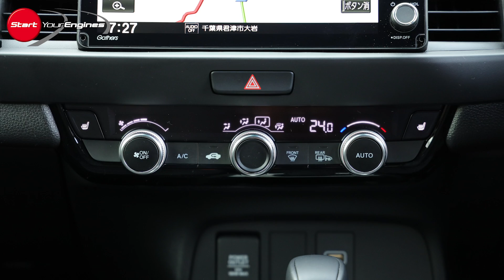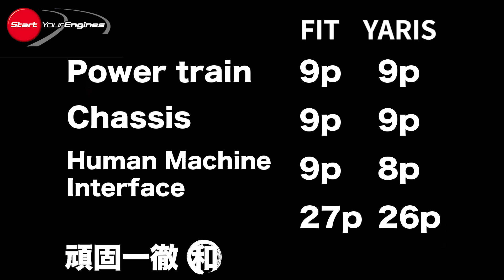【頑固一徹テスト】Vol.18 ガチ勝負!? トヨタ ヤリス × ホンダ フィット【ハイブリッドモデル試乗・総括】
Bセグメントのホンダ フィットと、トヨタ ヤリス。ともにガチのライバルだが、コンセプトやテイストはある意味真逆ともいえる位置付けだ。ラグジュアリーなフィットと、快適性を保ちながらもスポーティなヤリス、そのハイブリッド仕様のFWDモデルを乗り較べた。

ホンダ フィット e：HEV LUXE
⬛︎SPECIFICATIONS
ボディサイズ：全長3995mm×全幅1695mm×全高1540mm
ホイールベース：2530mm
トレッド 前後：1485mm／1475mm
車両重量：1230kg
エンジン：直列4気筒DOHC
エンジン排気量：1496cc
ボア×ストローク：73.0×89.4mm
最高出力：72kW（98ps）／5600〜6400rpm
最大トルク：127Nm（13.0kgm）／4500〜5000rpm
モーター最高出力：80kw（109ps）/3500〜8000rpm
モーター最大トルク：253Nm（25.8kgm）/0〜3000rpm
トランスミッション：電気式無段変速機
駆動方式：前輪駆動
燃料タンク容量：40ℓ
乗車定員：5名
最小回転半径：5.2m
サスペンション：フロント マクファーソン式／リア 車軸式
ブレーキ：フロント ベンチレーテッドディスク／ディスク
タイヤサイズ：フロント＆リア 185/55R16 83V
燃料消費率　WLTCモード：27.4km/ℓ JC08モード：35.0km/ℓ
撮影車両装備品：
9インチナビ VXU-205FTi
ドライブレコーダー DRH-197SM
ETC2.0 車載器ナビ連動タイプ
フロアカーペットマット
上記、装備品込みの価格は2,459,600円（税込）

トヨタ ヤリス ハイブリッド Z
⬛︎SPECIFICATIONS
ボディサイズ：全長3940mm×全幅1695mm×全高1500mm
ホイールベース：2550mm
トレッド 前後：1480mm／1475mm
車両重量：1090kg
エンジン：直列3気筒DOHC
エンジン排気量：1490cc
ボア×ストローク：80.5×97.6mm
最高出力：67kW（91ps）／5500rpm
最大トルク：120Nm（12.2kgm）／3800〜4800rpm
フロントモーター
最高出力：59kw（80ps）最大トルク：141Nm（14.4kgm）
リアモーター
最高出力：3.9kw（5.3ps）最大トルク：52Nm（5.3kgm）
燃料：無鉛レギュラーガソリン 燃料タンク容量：36ℓ
乗車定員：5名
サスペンション：フロント マクファーソンストラット式／リア トーションビーム式
ブレーキ：フロント ベンチレーテッドディスク／ドラム
タイヤサイズ：フロント＆リア 185/55R16
燃料消費率　WLTCモード：35.4km/ℓ
車両本体価格（税込）：2,295,000円

⬛︎頑固一徹テスト　試乗インプレッション
評価軸（3項目）＆評価ポイント
パワートレイン                                         10段階評価（1〜10点）
シャシー性能                                             10段階評価（1〜10点）
ヒューマンマシンインターフェイス　 10段階評価（1〜10点）

⬛︎頑固一徹 総合評価指数
3〜6点→★
7〜12 点→★★
13〜18点→★★★
19〜24点→★★★★
25〜30点→★★★★★